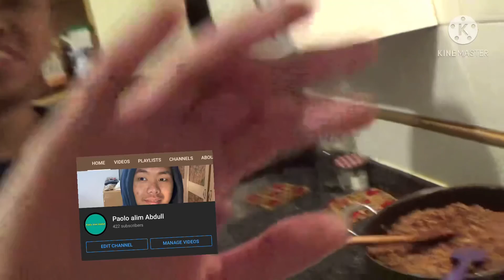Nag gawa ako nan kagikit Ma sarap ged mga Idol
Mga Idol Paolo Alim Abdull # TEAM Paolo Tiger